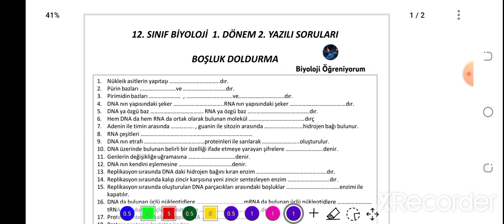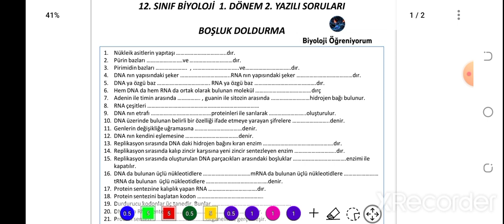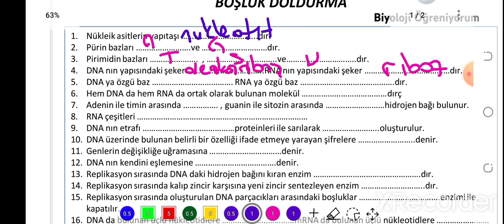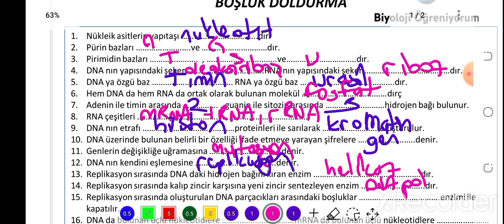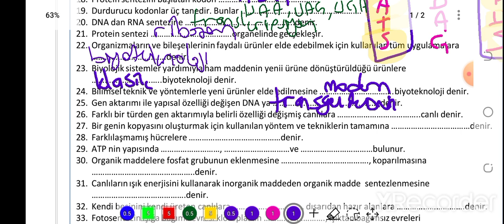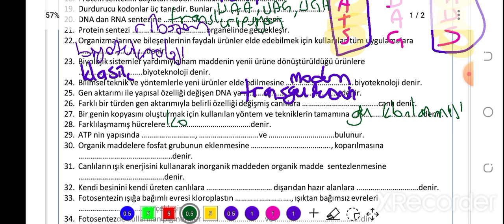12. SINIF BİYOLOJİ 1. DONEM 2. YAZILI HAZIRLIK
sınav PDF

geçen yıl ki 2. dönem 1. yazılı sınavı